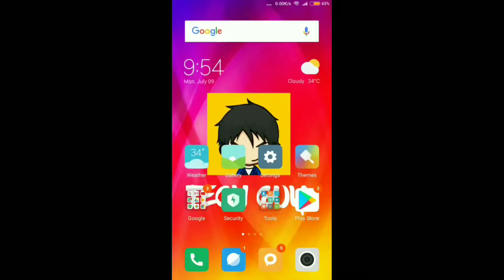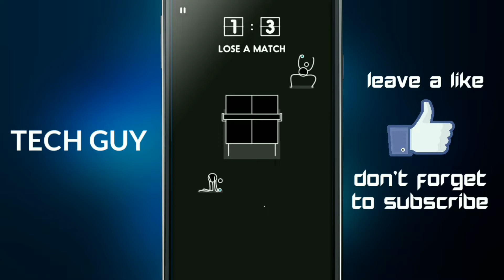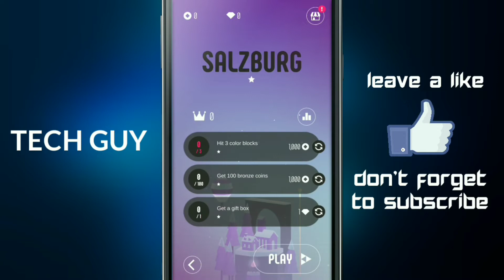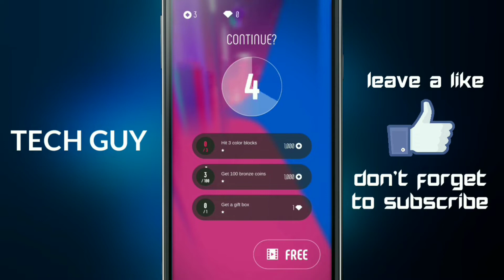TOP 5 NEW AND AMAZING GAMES FOR JULY 2018 ANDROID/IOS|Tech Guy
MY LINKS ARE ALL SAFE
NO VIRUSES😊🤗

MY INTRODUCTION
NAME-POOJAN
STD-8TH
HOBBY-CRICKET, YOUTUBE
                        -TECH GUY
PEACE OUT.

TechGuy
TECHGUY
TECH GUY
Tech Guy
tech guy
techguy